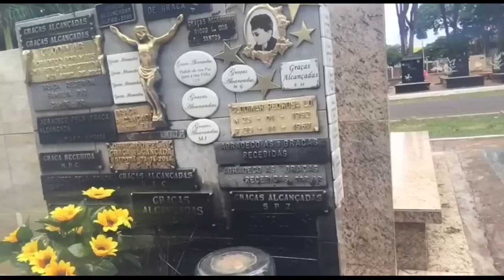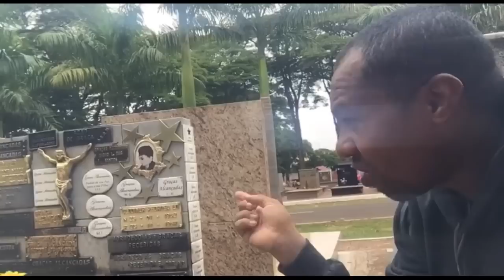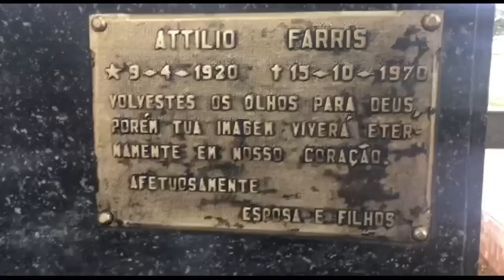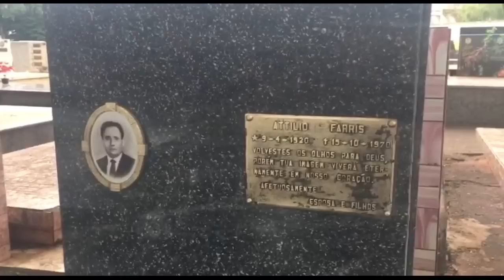Túmulo do Gerente Attilio, a título de conhecimento | Cemitério Municipal de Maringá.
Quem se sentir a vontade para ajudar o canal com qualquer valor:
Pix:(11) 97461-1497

Quer me enviar uma carta ou um mimo:
CARLOS RIBEIRO
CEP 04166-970